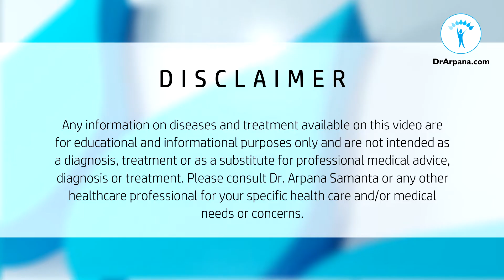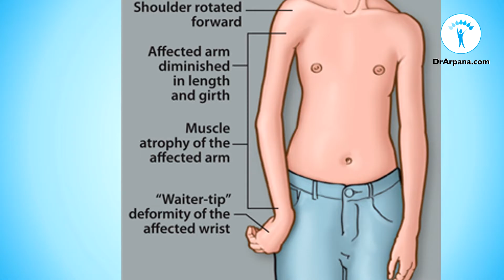कैसे होता है Erb's Palsy व होम्योपैथिक दवा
0:00 Start
1:45 What Is ERB's PALSY
4:26 Arnica Homeopathic Medicine for Erb's Palsy
5:10 Hypericum Homeopathic Medicine for Erb's Palsy
5:54 Bellis Perennis Homeopathic Medicine for Erb's Palsy